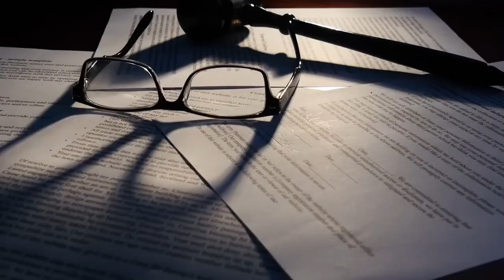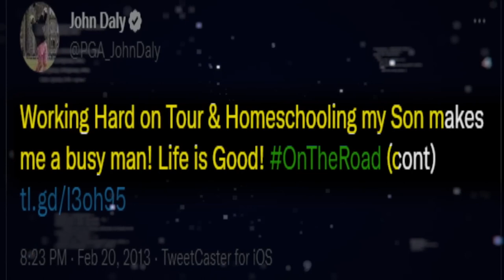John Daly Reveals HONEST TRUTH About His Son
In this video, John Daly shares an honest truth about his son. Daly talks about the struggles he's faced raising his son and how he's learned to be a better father.

Daly's candid talk about what it's like to be a father is refreshing and inspiring. His story provides an interesting perspective on the challenges and challenges of parenting. If you're looking for a candid video with a professional golfer, then you'll love this one!

This channel is all about about golf! We will deliver the latest news, lessons, golfswing basics and a lot of highlights of the PGA tour, Rydercup, FEDex cup, LPGA tour, DP tour, ESPN and much more.

Want to learn more about the Dailys, then check out these videos:

The Absolutely Insane Lifestyle of John Daly